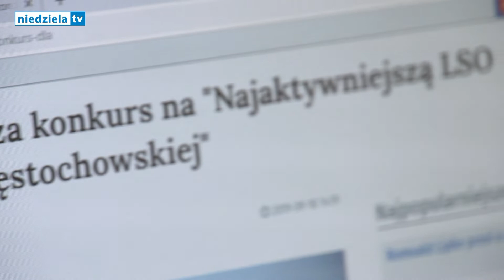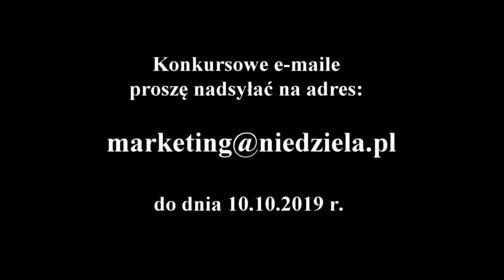Konkurs „Niedzieli" na najaktywniejszą Liturgiczną Służbę Ołtarza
Tygodnik Katolicki "Niedziela" we współpracy z koordynatorem LSO w Archidiecezji Częstochowskiej ks. Pawłem Wróblem, mają zaszczyt zaprosić parafie naszej Archidiecezji do udziału w konkursie pt. "Najaktywniejsza Liturgiczna Służba Ołtarza w Archidiecezji Częstochowskiej".